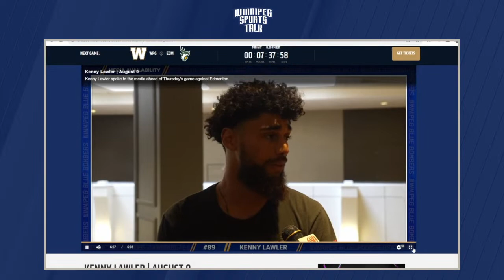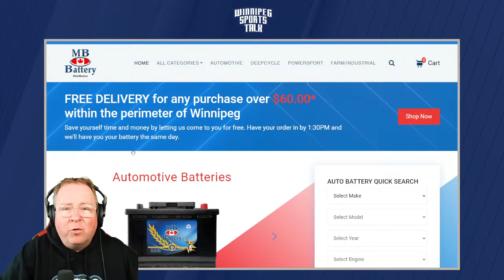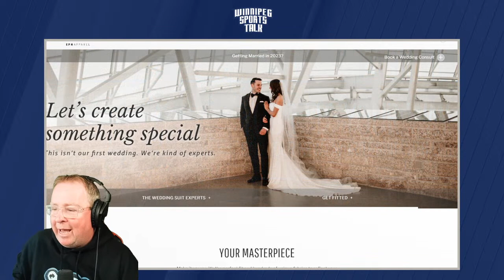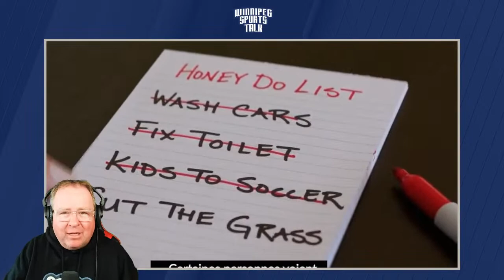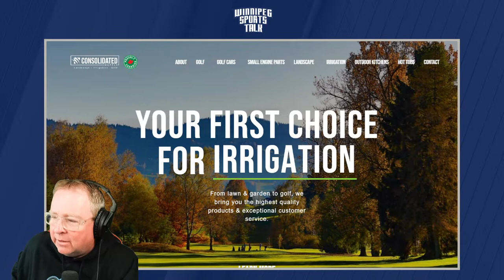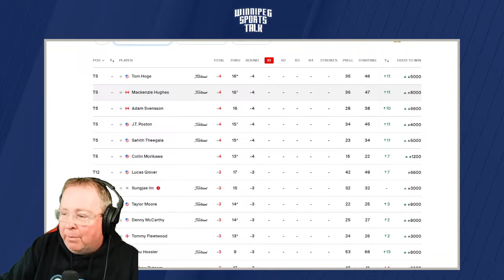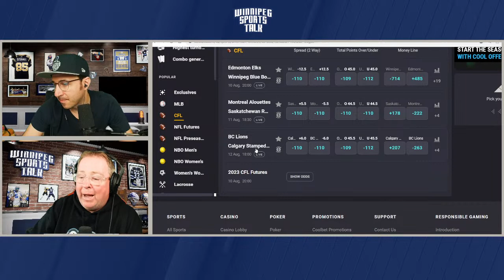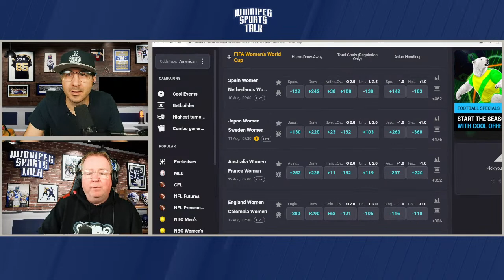Winnipeg Blue Bombers vs. Edmonton Elks countdown, Winnipeg Jets off-season, Penguins off-season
Andrew "Hustler" Paterson hosts Winnipeg Sports Talk Daily with Michael Remis. They count down to the evening's Winnipeg Jets game at the Edmonton Elks, discuss the rest of CFL Week 10 and the NHL off-season. Guests: Josh Yohe of The Athletic, Brandon Rewucki of the Skates & Plates podcast, Darrin Bauming of Bonfire Sports and Winnipeg Goldeyes GM Andrew Collier.

Topics:
Countdown (0:00)
Intro, Bombers vs. Elks, Sea Bears win league awards (0:40)
Josh Yohe on the Erik Karlsson trade (29:51)
Brandon Rewucki of Skates & Plates (49:10)
Darrin Bauming of Bonfire Sports (1:33:54)
Coolbet Lines & Wrap Up (1:54:13)

Thumbnail Photo Credit: Credit: Richard A. Whittaker/Icon Sports